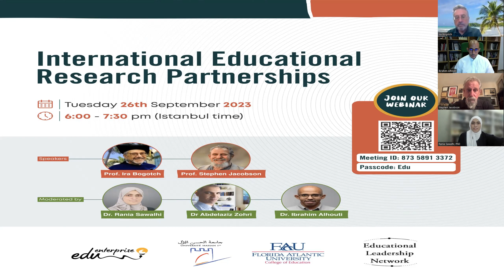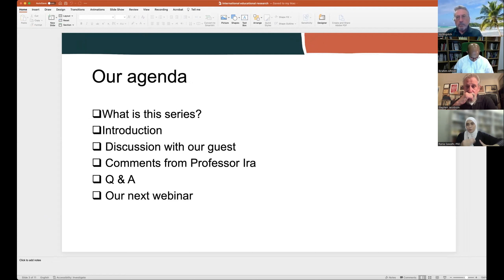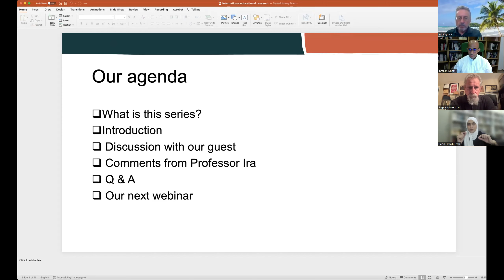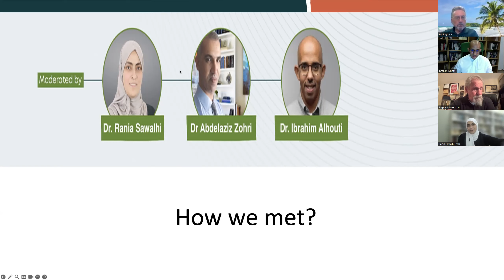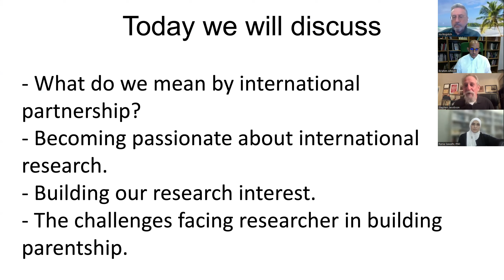International Partnerships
Our 3rd session and revisiting International Partnerships